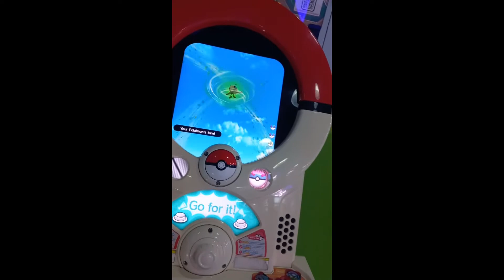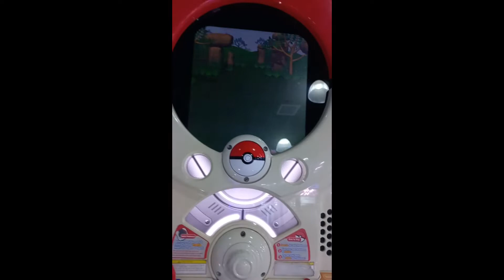Pokemon Tretta Ver Zygarde Complete Forme (Z2) - Capturing Master Class Ash Greninja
I don't know why this is hyped.